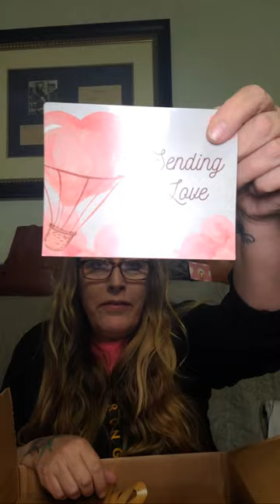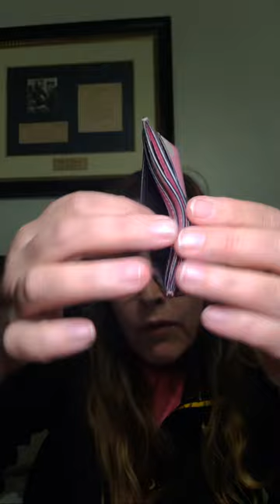Friday Night Pajama Party and Handbag Sale!!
Few key points:
➡️ Shipping rates are a flat $10! Whether you buy 1 item or 20 items it's $10 🤪 The price and is for USA only. International customers please email for options.
💥💥 I now can offer shipping to CANADA! I can ship up to 3 items for a flat fee of $30. Payment options are now also open to Canadian guests! If 💥💥🦋